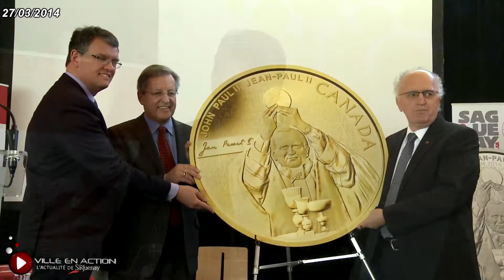Lancement d'une pièce commémorative du pape Jean-Paul II à Saguenay.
La Monnaie royale canadienne a procédé aujourd'hui à Saguenay au dévoilement d'une pièce commémorative pour célébrer la canonisation du pape Jean-Paul II. Le motif au revers des deux pièces en or et en argent est une reproduction de la photographie du pape Jean-Paul II célébrant la messe lors de sa première visite au Canada, en 1984.